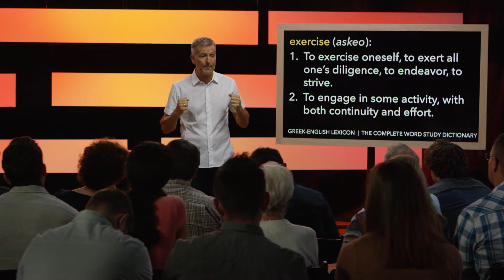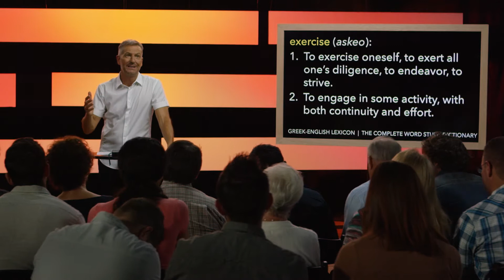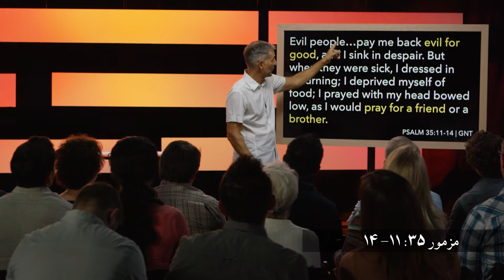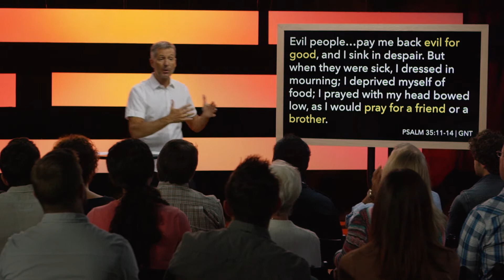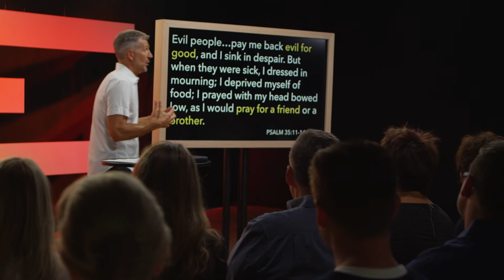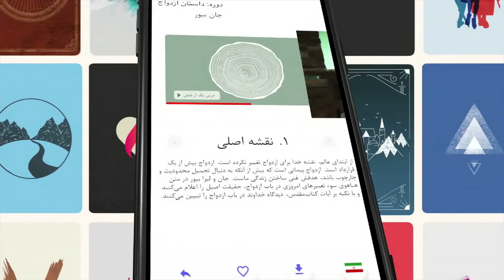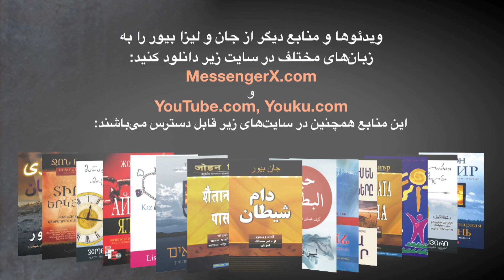جان بیور، روح القدس، دروس ویدئویی، قسمت ۶